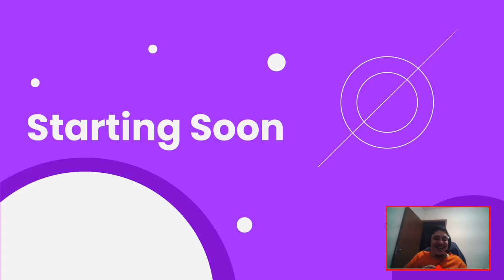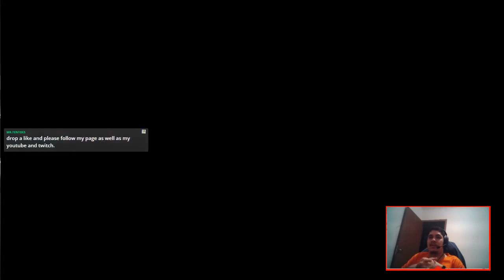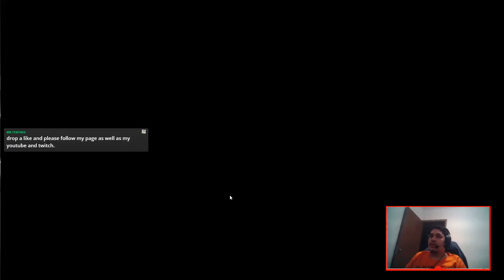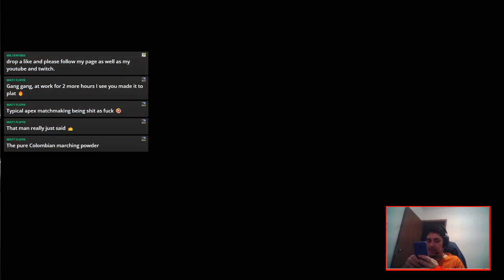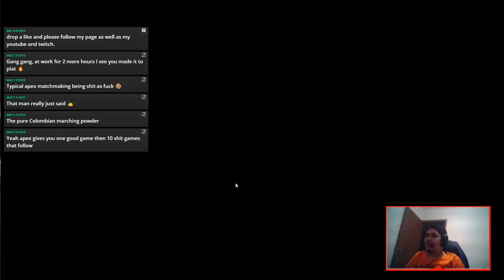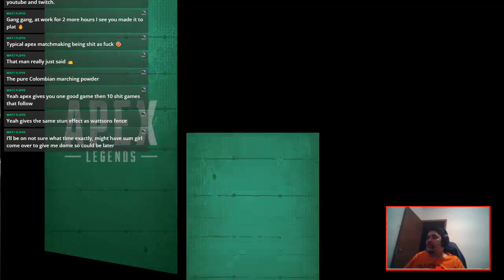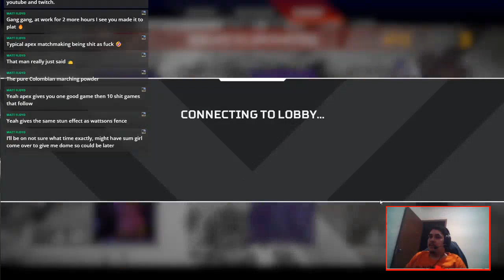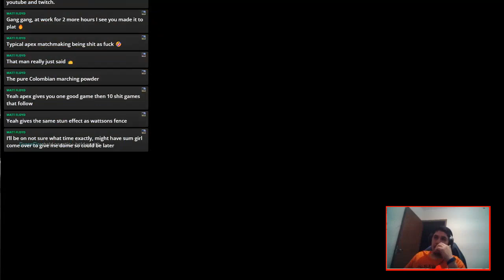04-05/03//2023 , Good Morning Everybody All Room 3